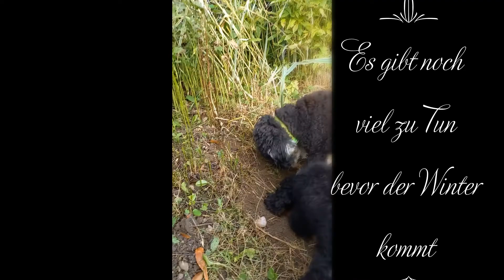Mein Pudel:Unterwegs im Herbst 2021/was die 3.Jahreszeit so bietet schaut rein es gibt viel zu sehen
Pudel Siobhan entdeckt den Herbst rund um das Haus und bei Spaziergängen in der Natur mit ihrer Hundefreunde.
Schaut doch was da Alles so gibt und freut Euch mit uns
Meine Videos sollen zur Unterhaltung geschaut werden und Euch Viel Vergnügen bringen.

aber für ein ABO oder eine kleine Spende würden wir uns Tierisch freuen
Meine Bankverbindung:
Thurgauer Kantonalbank
IBAN CH 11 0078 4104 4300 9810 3
*** HERZLICHEN DANK *** für Eure Unterstützung und Wertschätzung